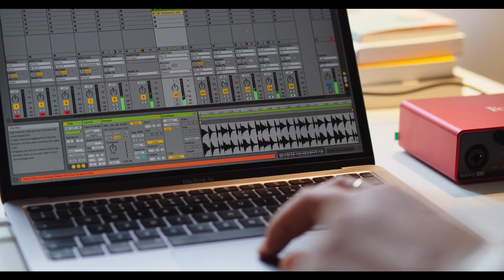Beyond Love - Ivan Torrent | Beautiful Emotional Cinematic Music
🎵 Background Music For Videos. If you are a YouTuber, or any other video creator, MorningLightMusic is the perfect place to start your journey to creating great content. Our music subscription offers unlimited downloads of our music library.